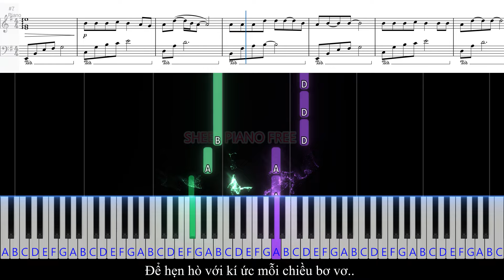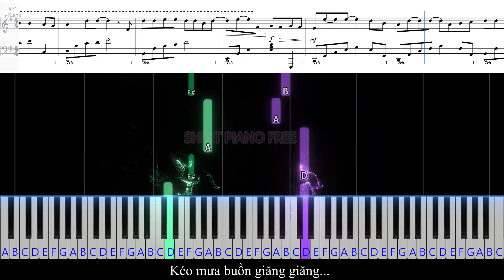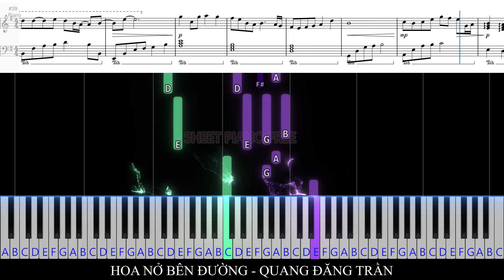HOA NỞ BÊN ĐƯỜNG - QUANG ĐĂNG TRẦN | Sheet Free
BẢN QUYỀN NHẠC
▶▶▶ Mua/Bán nhạc cụ: 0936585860 H. Nam mình hỗ trợ các bạn tim đàn tốt nhé!